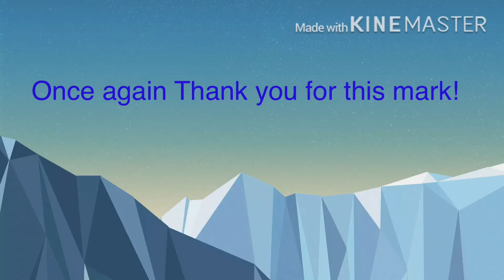Thank you for 50 Subscribers